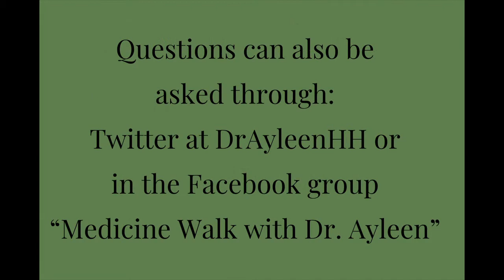The Grounded EmPath – When Empaths Just Wanna Have Fun!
Sometimes we need a break from the hard stuff...especially empaths! The trick is to remember to be safe!

Facebook group: Medicine Walk With Dr. Ayleen

Want to learn more about resonance and frequencies? My book is available for download! Frequencies: A Journey Beyond the Illusion of the Singular Self Amazon Digital Services LLC